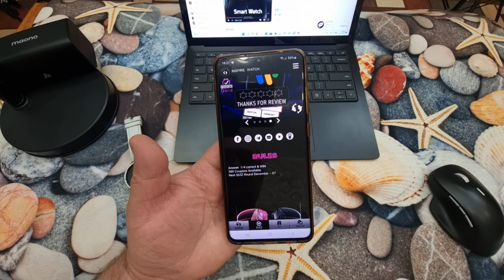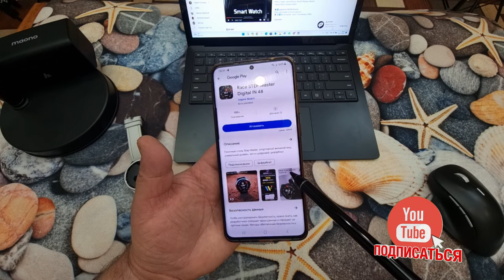7 ДНЕЙ БЕСПЛАТНО 3 КРУТЫХ ЦИФЕРБЛАТА